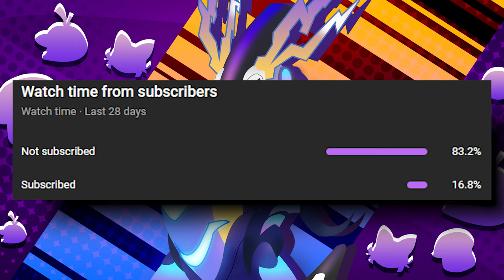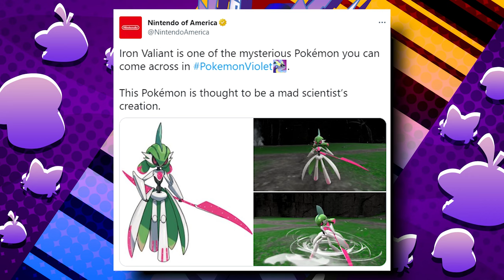Are Paradox Pokémon Actually Real?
What's going on with the Paradox Pokémon living in Area Zero? Are they really from the distant past/future, is something else going on here? Let's discuss it.

B/G: Pokémon S/V Area Zero Theme